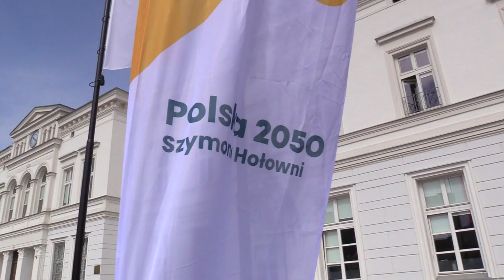Trzecia droga ogłosiła kandydatów do wyborów na śląsku 25.08.2023